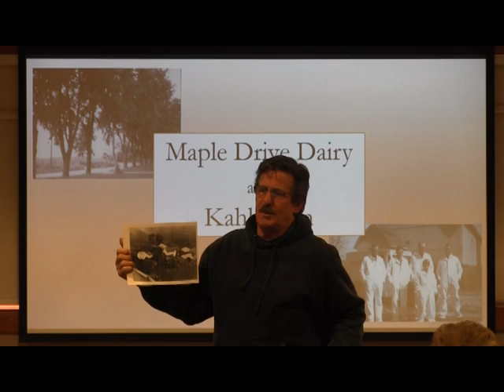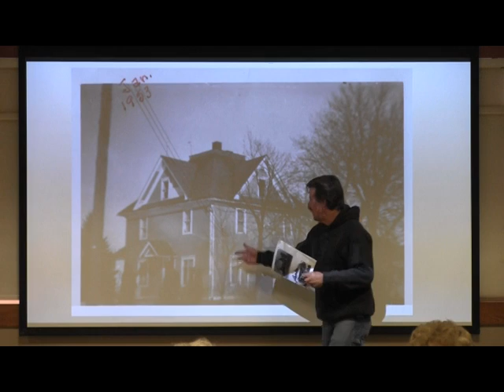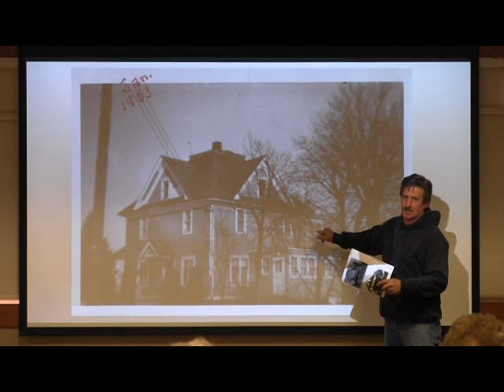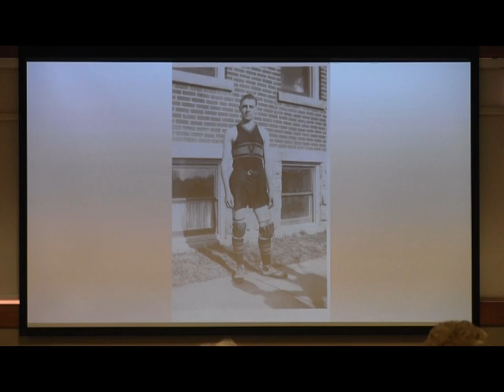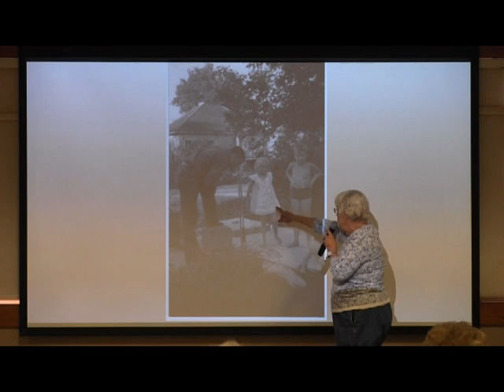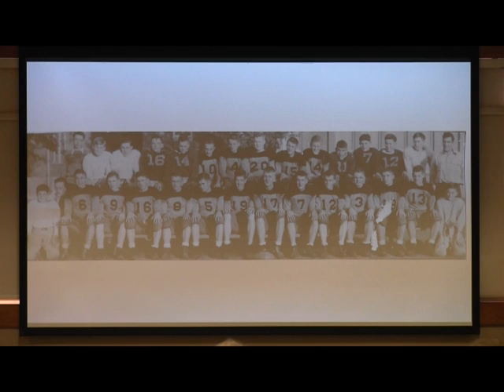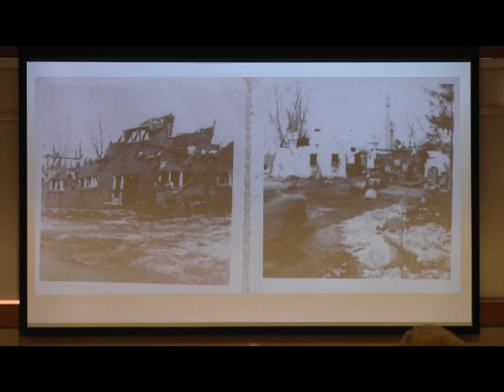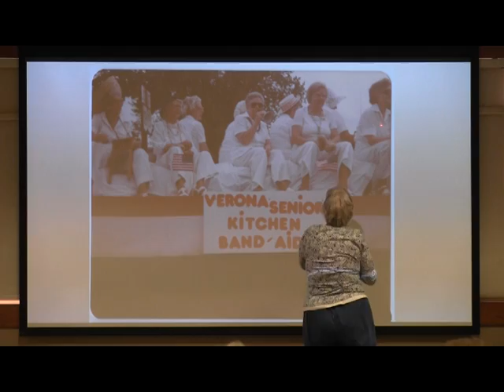Maple Drive Dairy